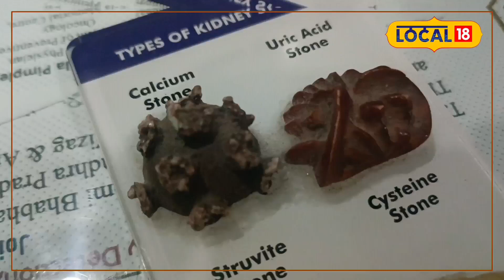ఈ తప్పులు చేస్తే కిడ్నీలో రాళ్లు ఏర్పడతాయి… తస్మాత్ జాగ్రత్త..!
(Setti Jagadesh, News18 , Visakapatnam)

ఈ తప్పులు చేస్తే కిడ్నీలో రాళ్లు ఏర్పడతాయి... జాగ్రత్తలు పాటించకుండా ఉంటే ఆరోగ్యం పాడవుతుందని విశాఖలోని ప్రముఖకేన్సర్ అండ్ జనరల్ సర్జన్డాక్టర్ జీ.వీ రాజుచెబుతున్నారు. మరిన్ని వివరాలు ఆయన మాటల్లోనే...

మానవ శరీరంలో ఉన్న అవయవాల్లో కిడ్నీలు ఎంతో ముఖ్యమైనవి. శరీరమంతా ప్రవహించే రక్తాన్ని సైతం ఈ కిడ్నీలు శుద్ధి చేస్తాయి. శరీరం లో రక్తంలో చేరే కొన్ని రకాల మలినాలను తొలగించి అవన్నీ యూరిన్‌ రూపంలో బయటకు పంపుతాయి.

వేసవి కాలంలో మన శరీరానికి ఎక్కువ శాతం నీళ్ళు త్రాగాలి. నీళ్లు త్రాగని కారణంగా ప్రస్తుతం కాలంలో చాలా మందికి కిడ్నీలో రాళ్ల సమస్య ఎక్కువైందని జనరల్ & కేన్సర్ సర్జన్ డాక్టర్ జి.వి రాజు అంటున్నారు. మానవ మూత్రపిండాల్లో రాళ్లు ఉంటే.. ఆ బాధ మహిళలు ప్రసవం కంటే ఎక్కువ బాధ రావడం అనేది వర్ణణాతీతం. ఎవరికైనా ఈ కిడ్నీలో రాళ్ళు ఏర్పడితే ప్రశాంతంగా కూర్చోనీయదు, హాయిగా పడుకోనీయదు. కిడ్నీలో రాళ్ళు అనేవి నీళ్లు ఎక్కువగా తాగితే రాయి బయటకు వచ్చేస్తుంది.

నీళ్లు ఎక్కువగా త్రాగని వారికి కొన్ని సందర్భాల్లో రాయి మరీ పెద్దాగా ఉంటే .. దాన్ని ఆపరేషన్‌ చేసి బయటకు తీస్తారు. కిడ్నీలో రాళ్లు ఏర్పడటానికి అనేక కారణాలున్నాయి అంటున్నారు డాక్టర్లు..కిడ్నీలో రాళ్లు గురించి ఇప్పుడు తెలుసుకుందాం... కాల్షియం అక్సినేట్‌, కాల్షియం ఫాస్పేట్‌ మానవుల మూత్రంలో ద్రావణం, సాలిడ్‌ కంపోనెంట్‌ అనేది ఉంటుంది. సాలిడ్‌ కంపోనెంట్‌లో యూరిక్‌ యాసిడ్‌ , సోడియం, కాల్షియంతో పాటు రకరకాల పదార్థాలు వుంటాయి.

సాలిడ్‌ కంపోనెంట్‌లు మానవ మూత్రంలో కరగకుండా ఉంటే ప్రమాదం. అవి చిన్న చిన్న గుళికలుగా లోపల మారుతాయి. మానవ మూత్రంలోని కొన్ని రసాయనాలు బయటకు వెళ్లకుండా అవన్నీ లోపలే పేరుకుపోవటం వల్లన ఏర్పడే స్ఫటికాలు కిడ్నీలో రాళ్లు వస్తాయి. ఇవి మానవ మూత్రకోశంలో ఎప్పటికప్పుడు కదులుతుంటాయి. మన శరీరం ప్రోటీన్‌ను ఎక్కువగా వినియోగించుకునే క్రమంలో వెలువడే యూరిక్‌ యాసిడ్‌తో రాళ్లు ఏర్పడొచ్చు.

మనం సరిపడా నీళ్లు తాగితే చాలా ప్రమాదం. మన శరీరంలోని లోపలి నుంచి శుభ్రం అవ్వాలి అంటే ఎక్కువగా నీళ్లు త్రాగాలి. మన శరీరంలో సరిపడా నీళ్లు తాగకపోతే కిడ్నీలో రాళ్లు ఏర్పడటానికి దారితీస్థాయి. కొన్ని పదార్థాలు కిడ్నీలో పేరుకుంటాయి. మానవ శరీరానికి నీరు ఎక్కువగా తాగటం వల్ల రాళ్లు ఏర్పడటానికి దారితీసే పదార్థాలు చాలా పలుచగా అవుతాయి. దీంతో ఇవి ఎప్పుడు కూడా మూత్రంతో పాటు బయటకు వచ్చేస్తాయి.

రోజూ కనీసం 8 గ్లాసుల అయినా నీళ్లు తాగాలి. కిడ్నీ లో రాళ్ళు రావడానికి ప్రధానమైన కారణం మాంసాహారం. ఎక్కువగా మాంసాహారం ఎక్కువగా తీసుకుంటే కిడ్నీలో రాళ్లకు ముప్పు పెరుగుతుంది. మాంసం, చికెన్‌, గుడ్లు, సముద్ర రొయ్యలు, చేపల వంటివి ఎక్కువగా తింటే వీటి ద్వార వచ్చే ప్రోటీన్‌ మూత్రంలో యూరిక్‌ యాసిడ్‌ మోతాదులు బాగా పెరిగేలా చేస్తుంది.